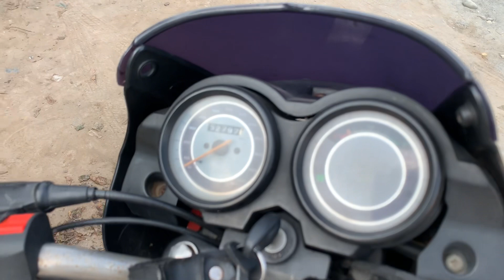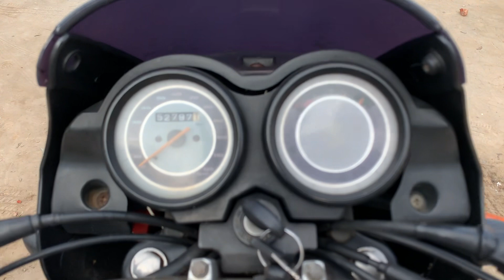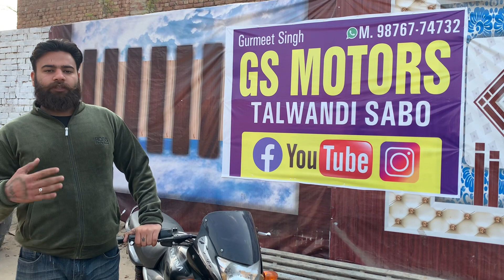👉 Platina Second Hand Sale Cheap Best Price Model 2015 👈 GS Motors Talwandi Sabo